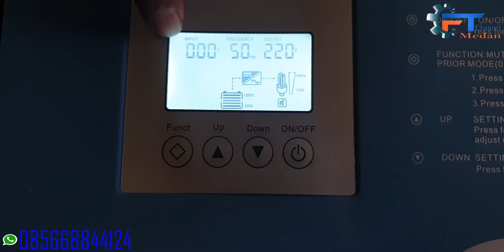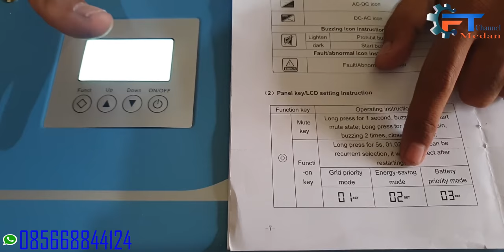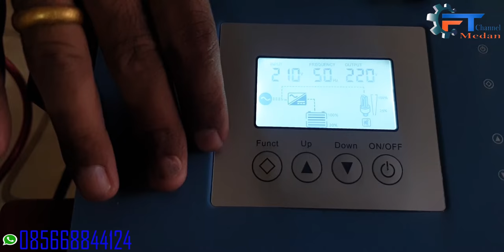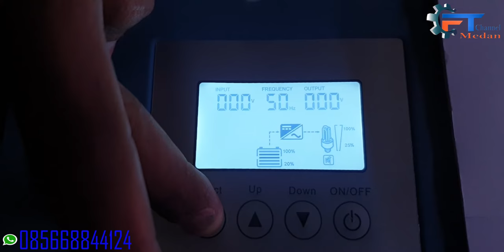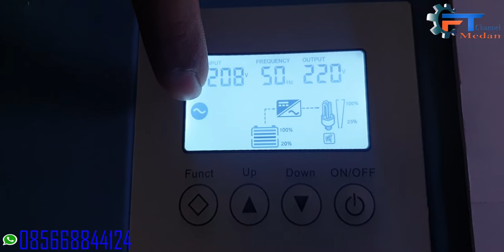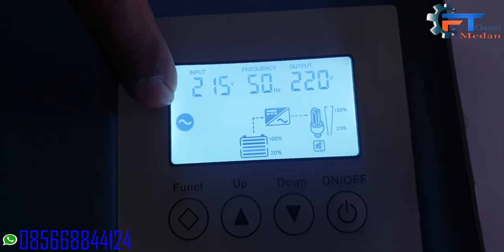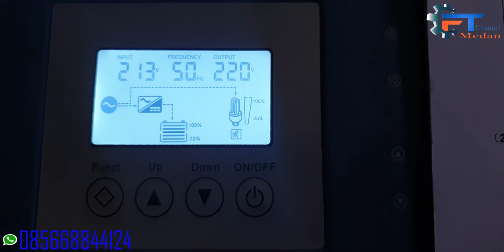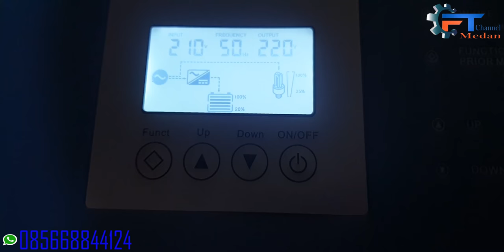Vlog 91 | Cara Setting Inverter Trafo Merk FT Inverter | FT Series 1 - 6KW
video ini menjelaskan fungsi dan cara menggunakan fitur fitur yang ada pada inverter trafo FT Series Inverter 1K - 6KW
Untuk Pemesanan silahkan Hubungi :
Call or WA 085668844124